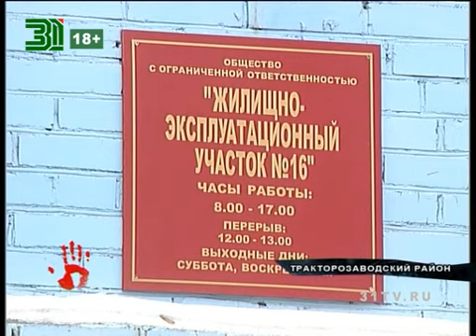Школьница сломала позвоночник Во всем винят ЖЭК